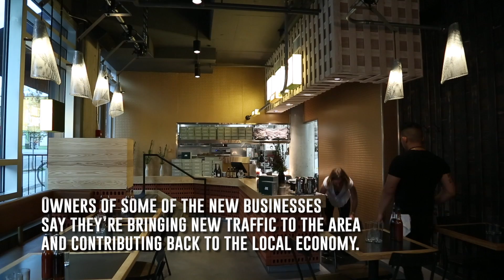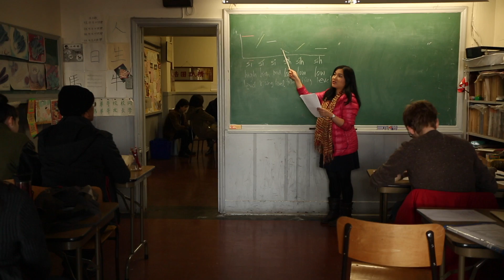Chinatown is rapidly changing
Vancouver’s Chinatown is rapidly changing. Some say the new businesses and condos are re-invigorating the area. Others are worried the heritage is being eroded.